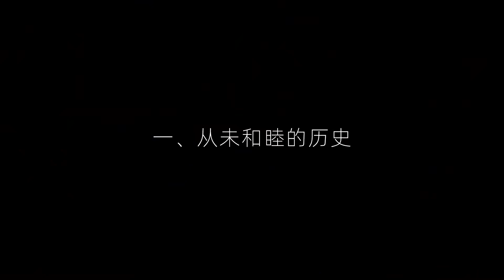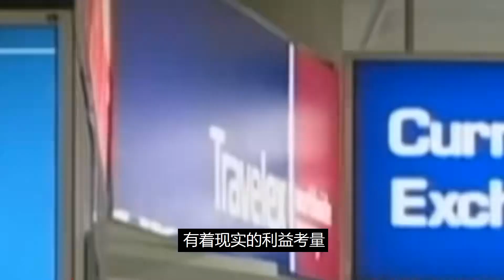蘇格蘭人，誓死不做英國人？英國解體，一定從蘇格蘭開始